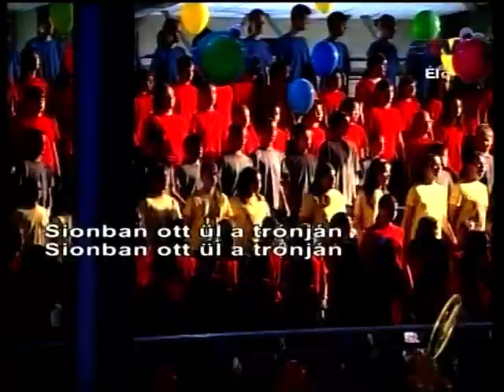Mindenüt dicsőség...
Egy csodálatos dicséret